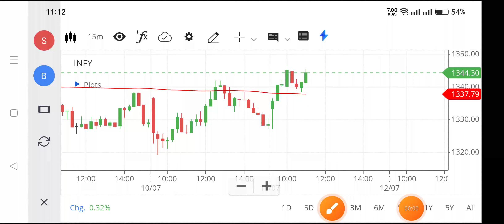infosys share news,infosys share latest news,nse infy,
nse infy,
infosys stock,